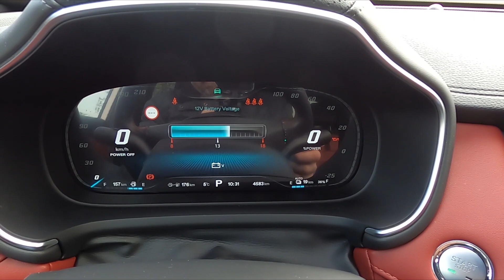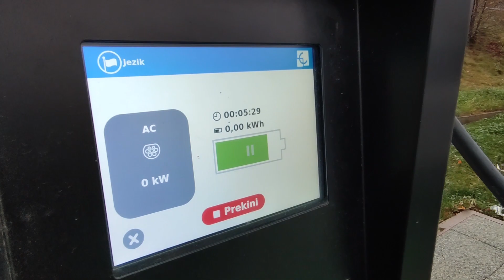Klix Auto test: MG EHS Luxury Plug-in Hybrid